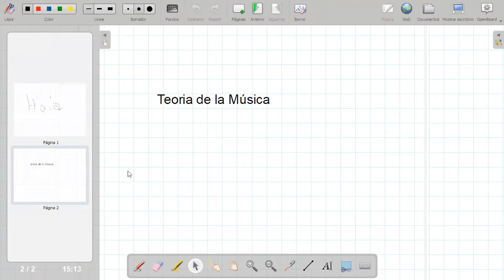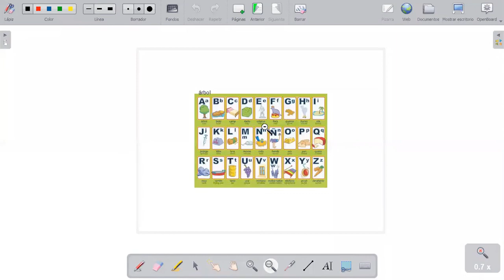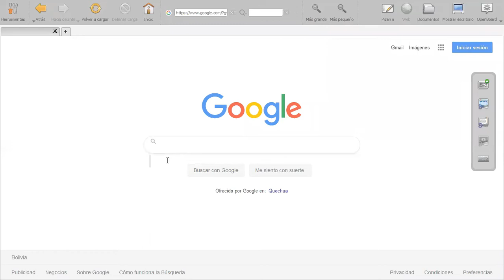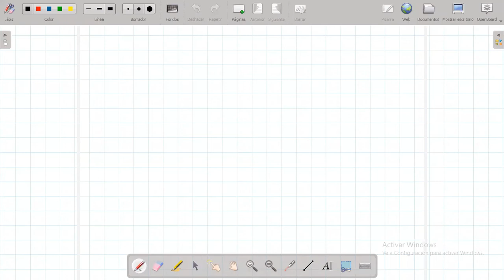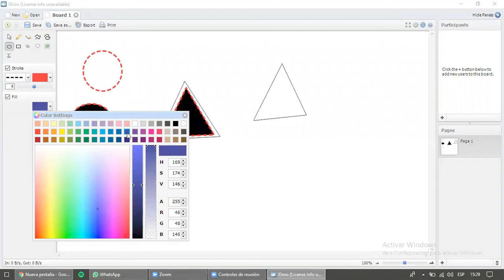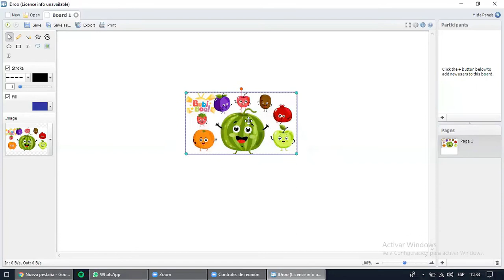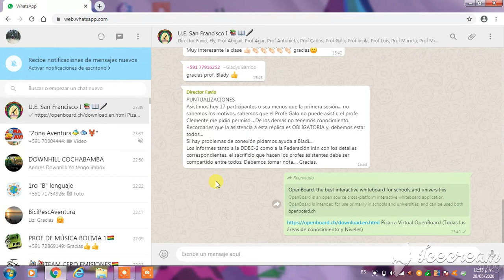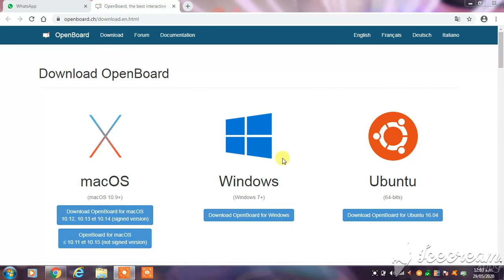Replica Nº 2 - UE. San Francisco I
Uso e instalación de pizarras virtuales.